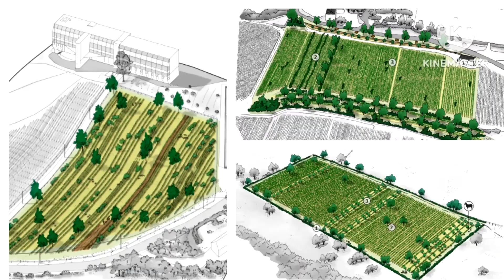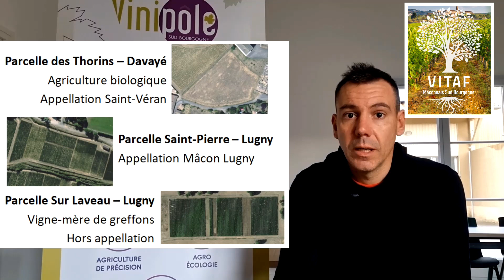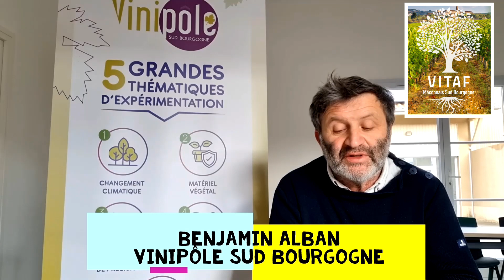VITAF c'est quoi ? Présentation du projet par les différents acteurs